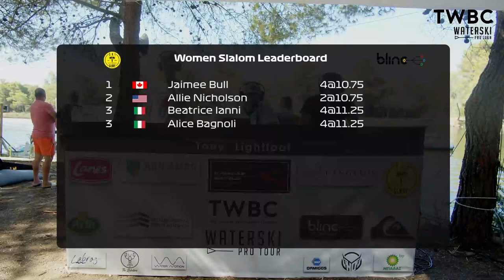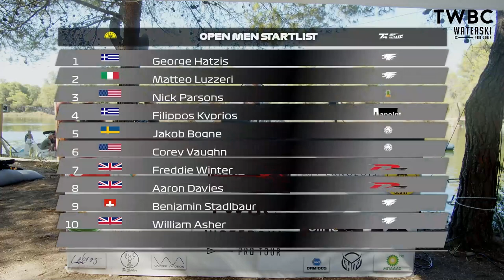2022 Kaiafas Battle Pro - Day 2 / Round 3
2022 Waterski Pro Tour Stop

Live from Hatzis Waterski Paradise, Kaiafas, Greece.

@Denali Skis
@Reflex Water Skis & Bindings